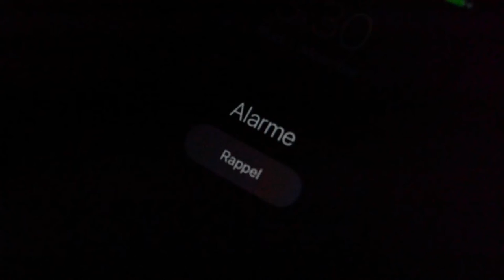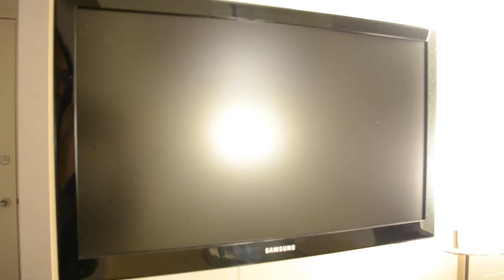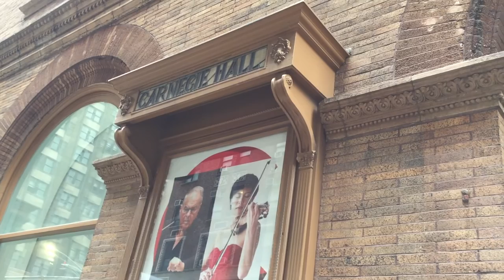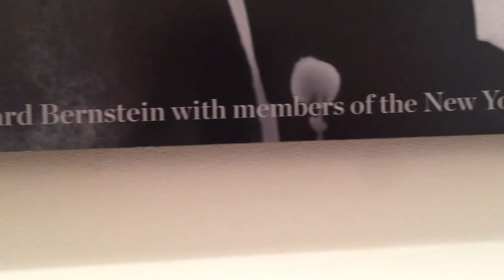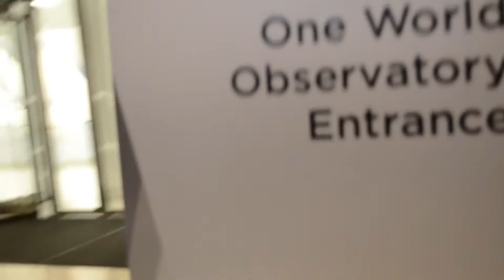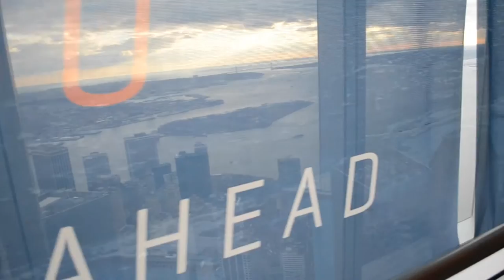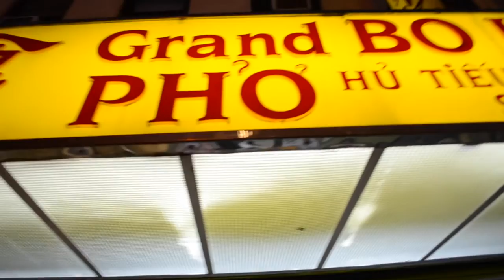Carnegie Hall/NYC Vlog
I recently went on a trip to play at Carnegie Hall with a youth orchestra that my sister and I participate in, and decided to document some of the trip. The video clips become shorter, because I didn't record as much as the vlog progresses. Anyways, I had a lot of fun making this video.

-Fun
-Love Struck
-TFB9
-Not For Nothing
-Book Bag

~hey jasmine~